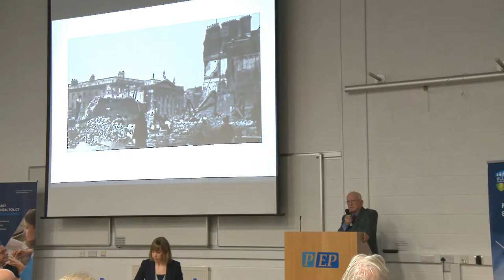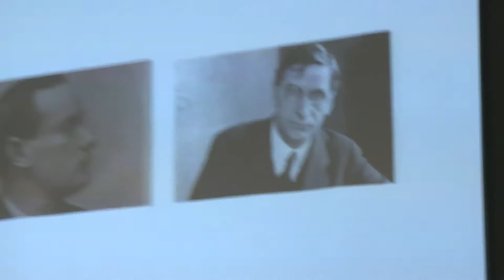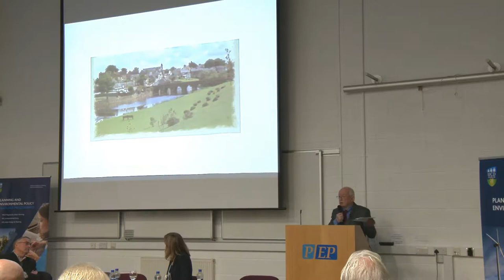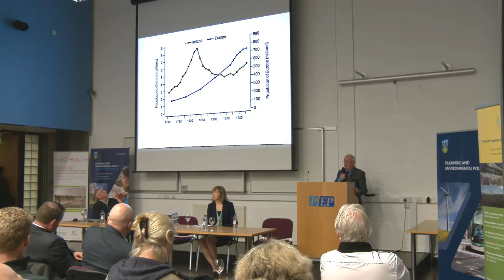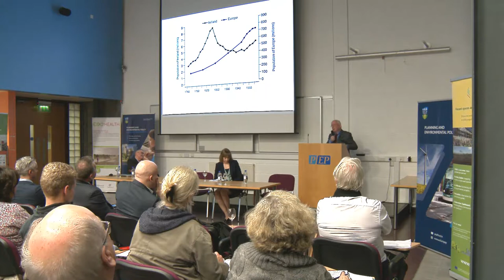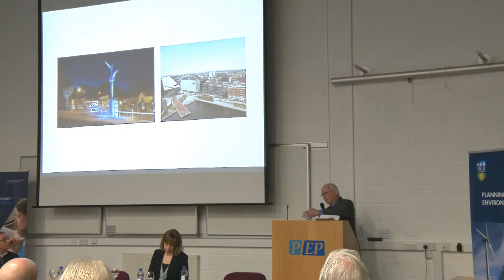Mr Fergal McCabe – planning’s history and future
Mr McCabe discussed the history and trajectory of planning